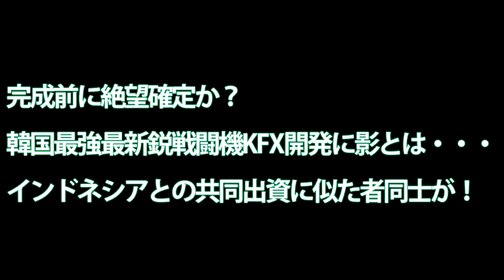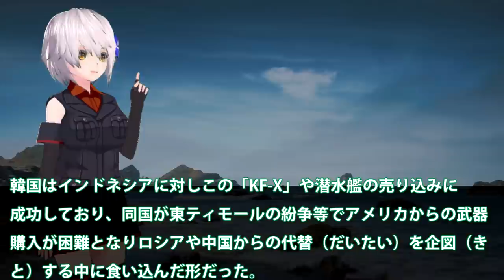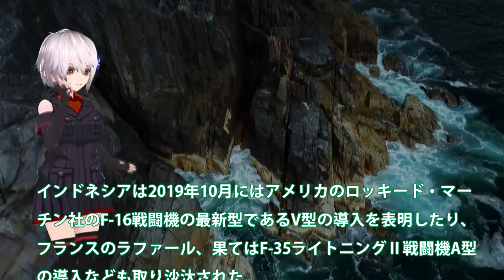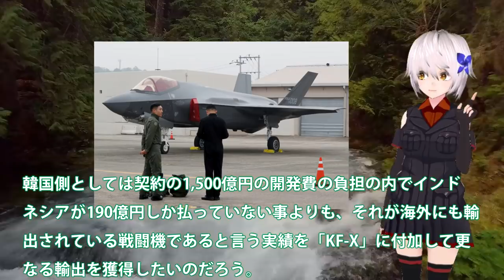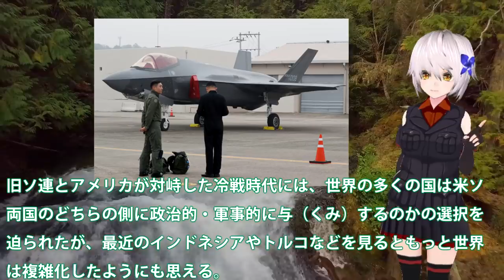完成前に絶望確定か？韓国最強最新鋭戦闘機KFX開発に影とは・・・インドネシアとの共同出資に似た者同士が！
引用・転載「出典：海上自衛隊ホームページ」
引用・転載「出典：航空自衛隊ホームページ」
引用・転載「出典：陸上自衛隊ホームページ」

８兆ウォンのKFX戦闘機、自業自得でミサイル買えず機銃のみの珍戦闘機に？